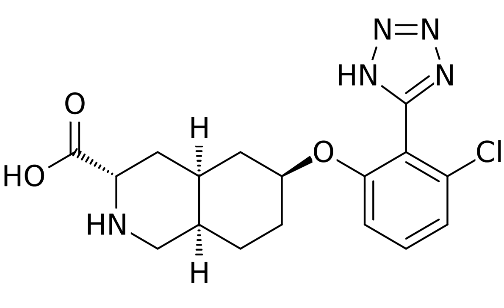Dasolampanel | Wikipedia audio article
This is an audio version of the Wikipedia Article:
Dasolampanel

SUMMARY
Dasolampanel (INN, USAN, code name NGX-426) is an orally bioavailable analog of tezampanel and thereby competitive antagonist of the AMPA and kainate receptors which was under development by Raptor Pharmaceuticals/Torrey Pines Therapeutics for the treatment of chronic pain conditions including neuropathic pain and migraine. It was developed as a follow-on compound to tezampanel, as tezampanel is not bioavailable orally and must be administered by intravenous injection, but ultimately neither drug was ever marketed.